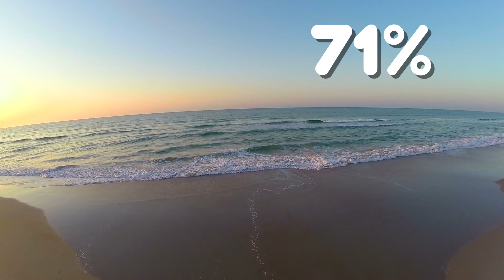COULD YOU FIND DORY?!?!?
Could You Find Dory in Real Life? The science of Finding Dory

Send me a Tweet, I'll Respond!

jacksci
jack chapple